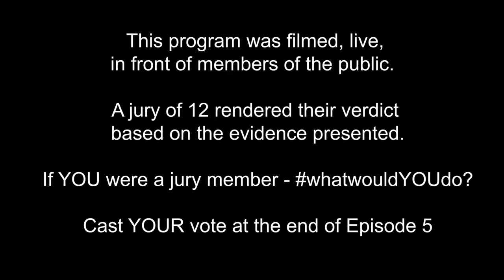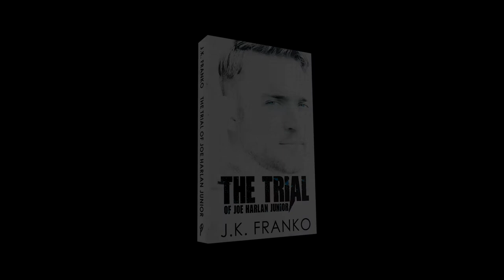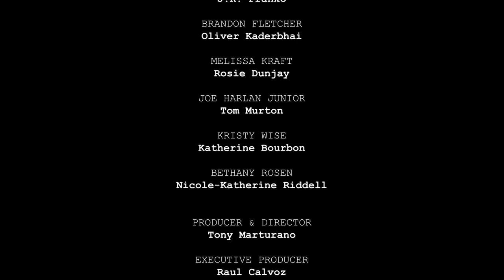The Trial of Joe Harlan - Episode 1 - Opening Statements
GUILTY OR NOT GUILTY?  Watch this episode then cast your vote!
(If you would like to cast your vote, you will need to watch this episode on J.K. Franko's official Facebook

The  Defence and Prosecution make their opening arguments in the 1st of 5  episodes of J.K. Franko's dramatic trial from his book THE TRIAL OF JOE HARLAN JUNIOR, but not before Judge Morales makes clear who's boss.

Watch closing arguments carefully and then standby to cast your own vote. Unlike a real jury, the majority will decide whether or not Joe Harlan Junior is GUILTY or NOT GUILTY.

Then, select the relevant link in the video for a very special message from Joe himself.

THE TRIAL OF JOE HARLAN JUNIOR is the prequel to the Talion Series of books by J.K. Franko.

CREDITS:

a Talion Media Presentation

THE JUDGE
J.K. Franko

BRANDON FLETCHER
Oliver Kaderbhai

MELISSA KRAFT
Rosie Dunjay

JOE HARLAN JUNIOR
Tom Murton

KRISTY WISE
Katherine Bourbon

BETHANY ROSEN
Nicole-Katherine Riddell

PRODUCER & DIRECTOR
Tony Marturano

EXECUTIVE PRODUCER
Raul Calvoz

Filmed on location in London, England
as part of the book launch of J.K. Franko’s EYE for EYE – Book 1 of the Talion series.